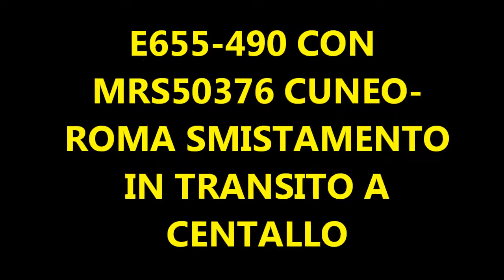E655-490 CON MRS CUNEO-ROMA S.TO IN TRANSITO A CENTALLO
composizione strana con MRS del 22/4/17 qui ripreso a centallo
E655 + carrozza cuccette + carri Hbbillns+ 2carri Habils